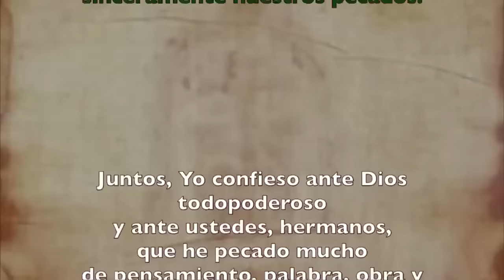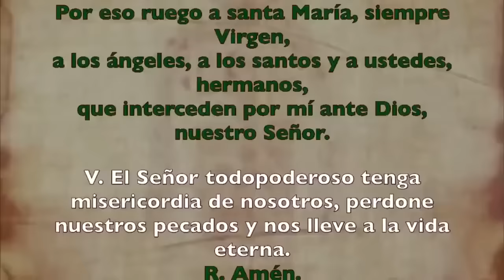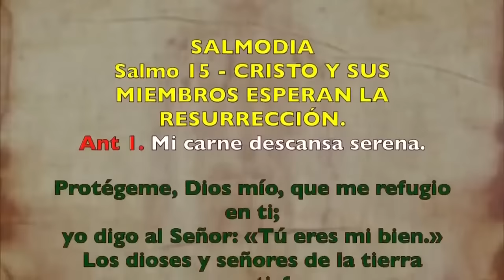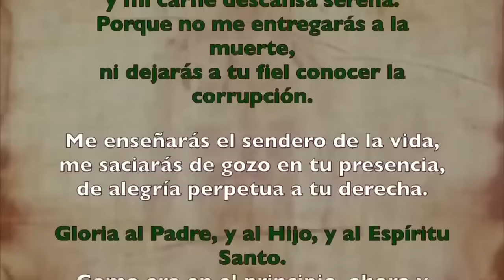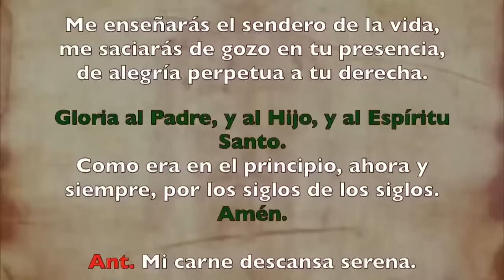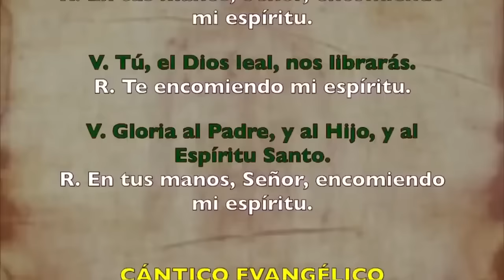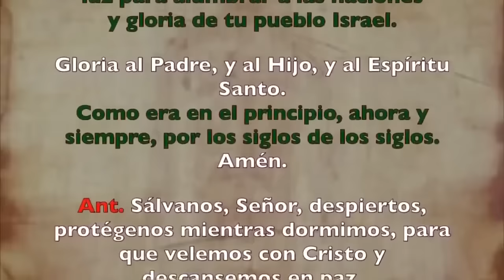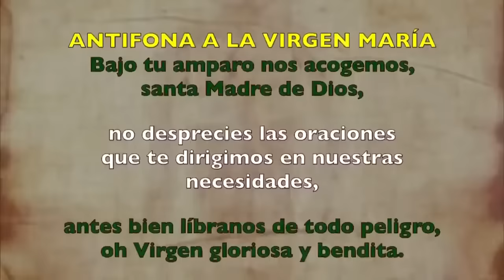Oración de la noche (Completas), JUEVES 01 DE AGOSTO 2024 | XVII Semana Tiempo Ordinario